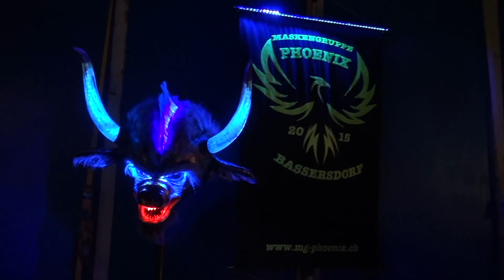Bassersdorfer Nachtumzug 2019